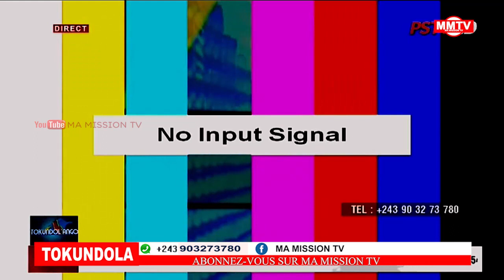🔴BITUMBA FCC-UDPS JOHN NUMBI ÉTAIT COUVERT PAR QUI??